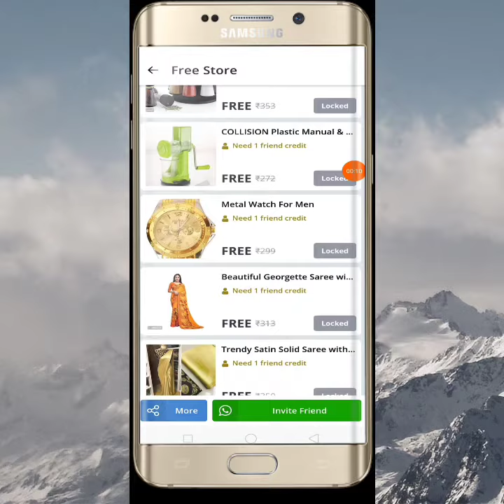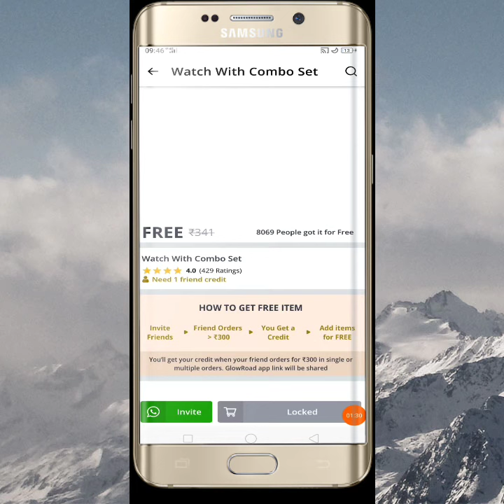Free product loot offer shopping in India, Free shopping in 2021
tags